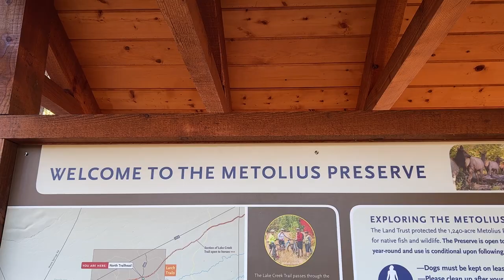An autumn weekend in a yurt at Suttle Lake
In November 2021 I rented a yurt at Link Creek Campground on Suttle Lake for a long weekend. I hiked around the lake and also hiked in the nearby Metolius Preserve. I was lucky enough to spot some bald eagles at the lake several times during my stay.